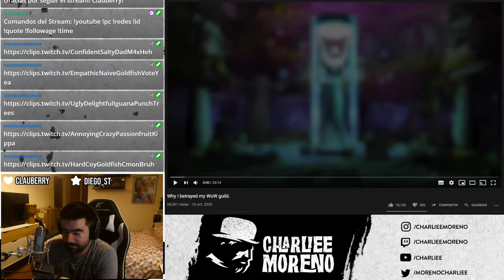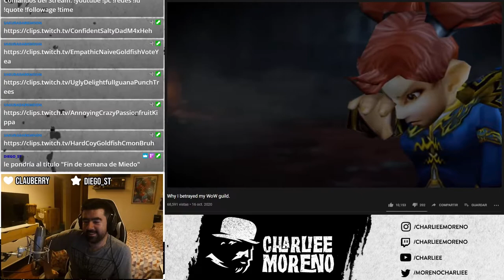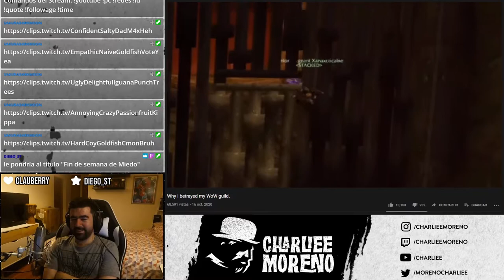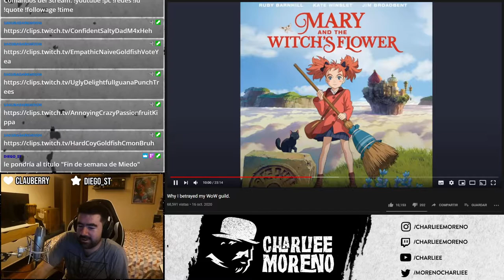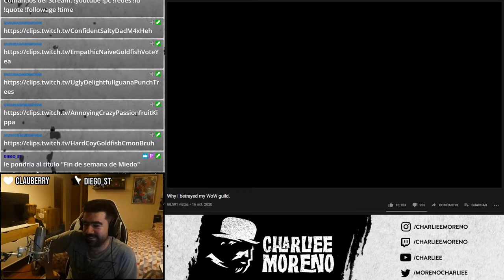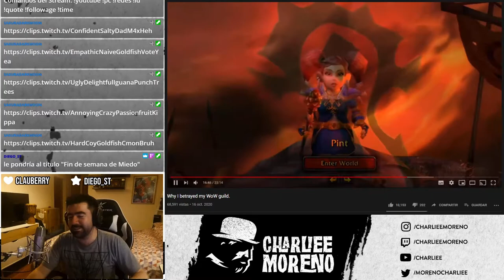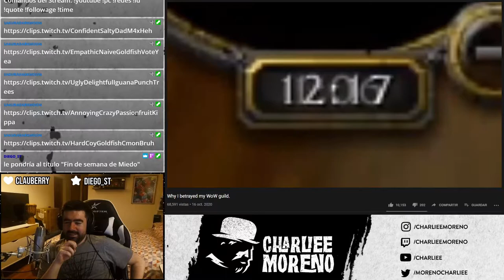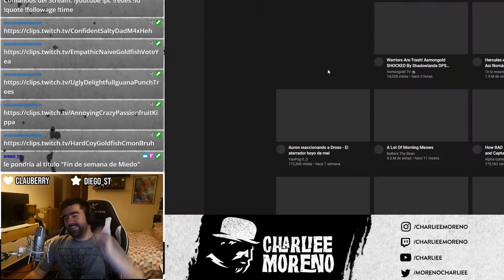Lo mejor que he visto de Classic! "Why I Betrayed my Guild" By Pint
Tremenda Historia/Video de Pint de como paso al lado oscuro de la fuerza, una de las mejores cosas que he visto de classic.